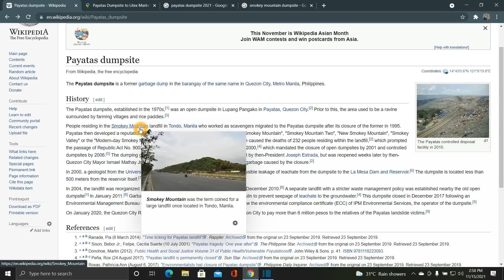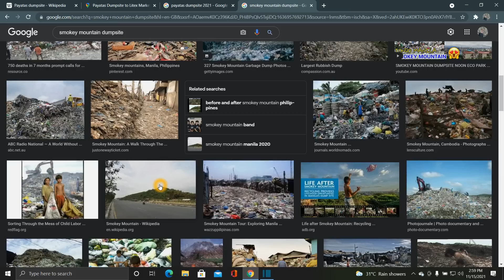MAN MADE MOUNTAIN! DATING BASURAHAN ITO NA NGAYON! PAYATAS DUMPSITE ANG GANDA NA!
The Payatas dumpsite is a former garbage dump in the barangay of the same name in Quezon City, Metro Manila, Philippines.

MECHANICS: PAMASKONG HANDOG NI DADA & SWEETIE😊
Simula sa September 05, 2021 ay makakakita kayo ng letra or salita(word) habang nanonood ng video. Kailangang sundan nyo lang po ang mga susunod na video na e po-post mula September 05, 2021 to November  29, 2021 hanggang sa mabuo nyo po ang mga letra na nakita nyo sa video, pag nabuo nyo na po ang salita, e PM (Private Message) nyo lang po sa Facebook Page Link na makikita nyo po sa baba kasama ang inyong valid I.D same face or name ng FB profile nyo sa November  30, 2021 na kung saan yan ang date ng deadline nang pag send ng inyong sagot.. Madali lang po malaman ang mga video na may pa contest dahil meron pong itong logo ng Dada Koo ang thumbnail ng video...December 01, 2021 po ang pag check ng mga tamang  sagot at sa December 05 po ang pag bunot ng 10 mananalo ng Php 10,000 each. Advance Merry Christmas sa inyong lahat💖 Maraming salamat po.